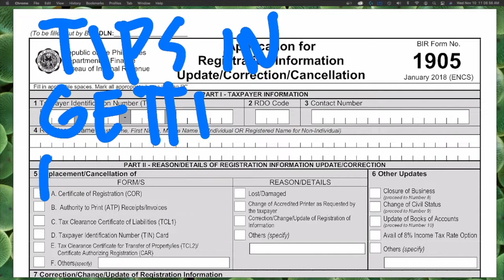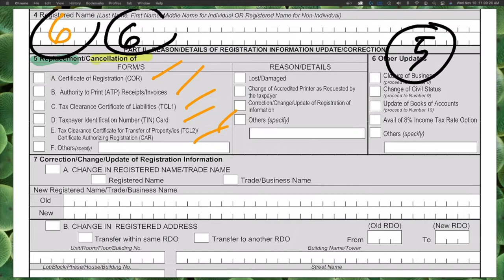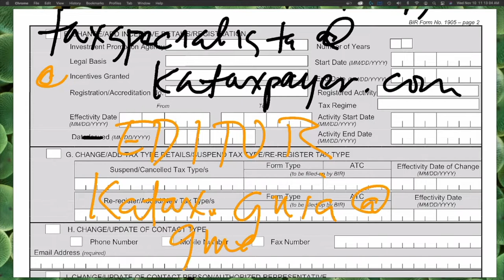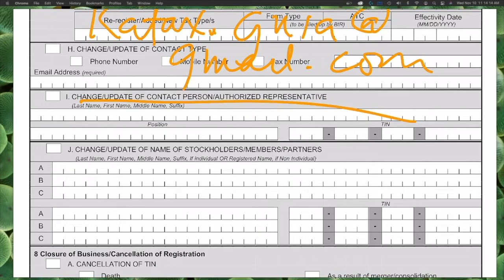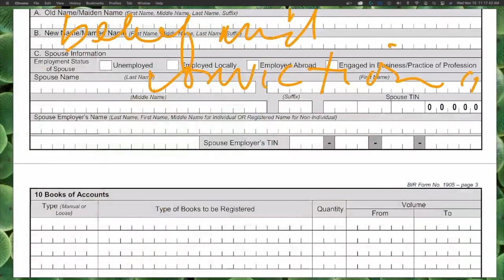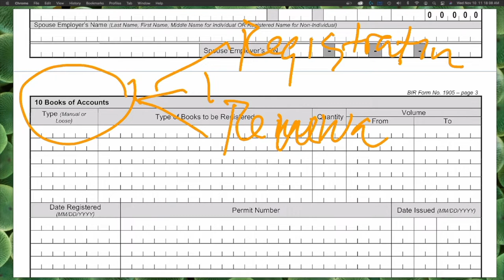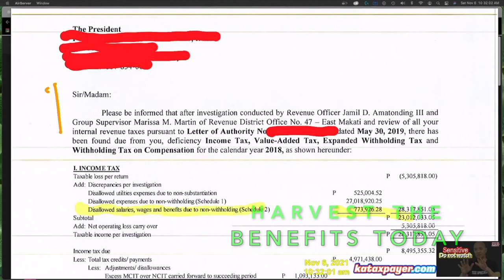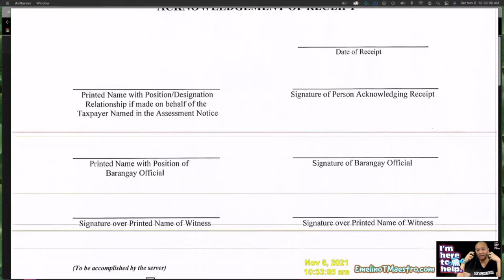How to market bookkeeping accounting and get new paying clients collaborate cooperate coordinate ETM